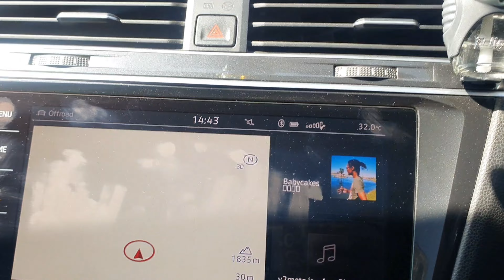JOHNSON NUPTIALS | PART 2 | NAMIBIAN YOUTUBERS